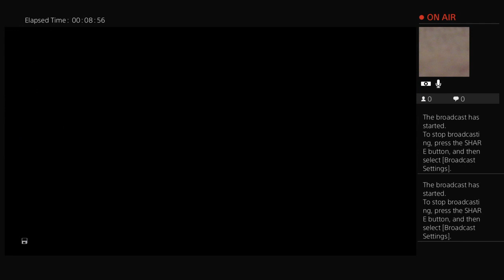Just cause 4 new dlc (Part 3 and i got my crane)